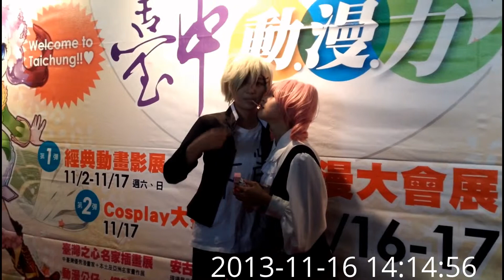2013-11-16 台中動漫力-D1